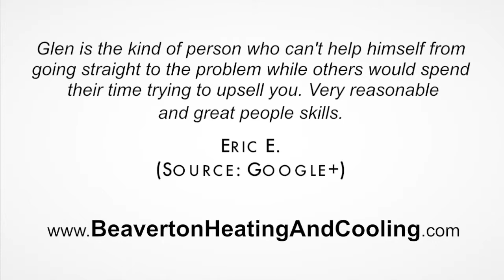Beaverton Heating and Cooling - REVIEWS - Beaverton Oregon HVAC Review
Reviewed: ★★★★★ Beaverton Heating and Cooling is a top reviewed HVAC company in Beaverton, Oregon. This video shows some of the excellent reviews and testimonials that have been offered by their happy clients. (Real reviews by real customers)

For more information you can visit them at:
Beaverton Heating and Cooling
Beaverton, Oregon 97706